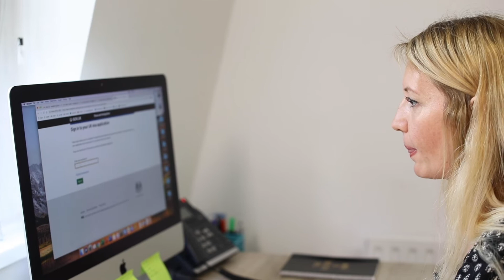Brexit sürecinin göçmenlik politikası üzerindeki etkileri ve yeni kategorilerin değerlendirilmesi.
Immigration Connection firmasının yöneticisi ve Göçmenlik Hukuku Uzmanı Sayın Nüsra Sahin, Brexit sürecinin Ankara Anlaşmasına ve Göçmenlik politikası üzerine etkilerini değerlendirirken, sonrasında gelecek vize kategorileri ile ilgili bilgi verdi.